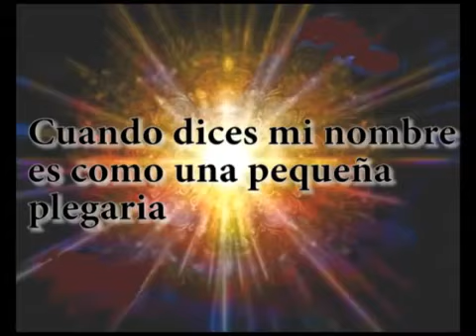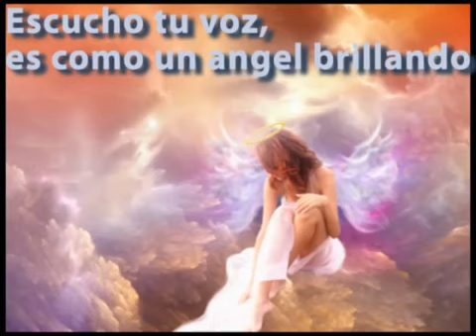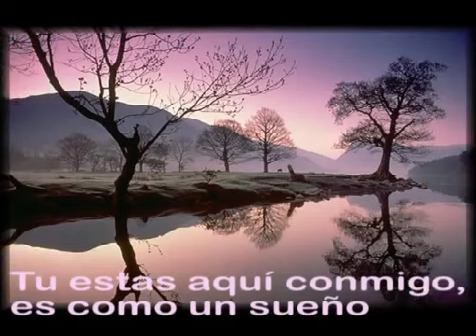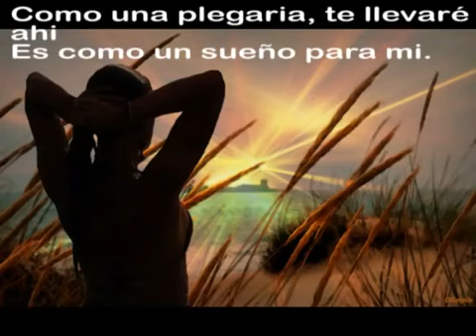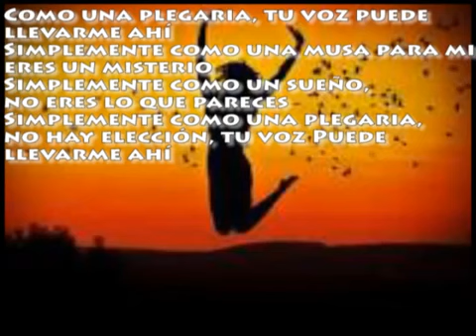Like a prayer -Como una plegaria -Madonna .LETRA Español-Dj.Ramón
Un canto al Amor y la Libertad..de lo mejor de Madonna..